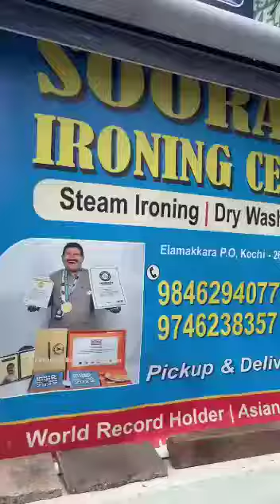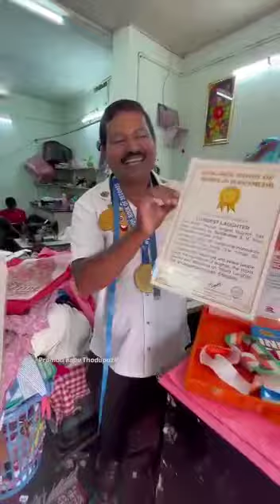kerala malaiyalam lio